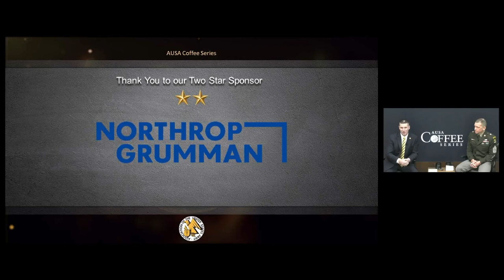AUSA's Coffee Series - SMA Michael Grinston - 2-14-2023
AUSA's Coffee Series presents:

Sgt. Maj. of the Army Michael Grinston
Feb. 14, 2023
AUSA HQ
Arlington, Va.